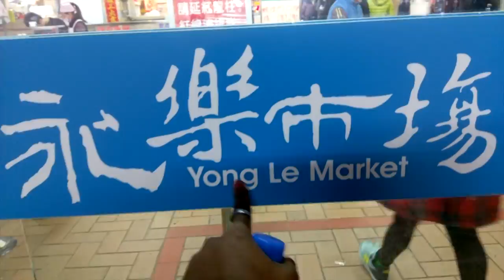Traditional Martket & CANDY!!!!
This is a quick look at a traditional market in Taipei during Chinese New Years. They sell so much candy. It was awesome.